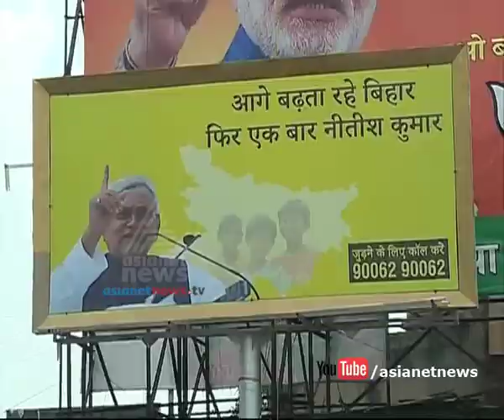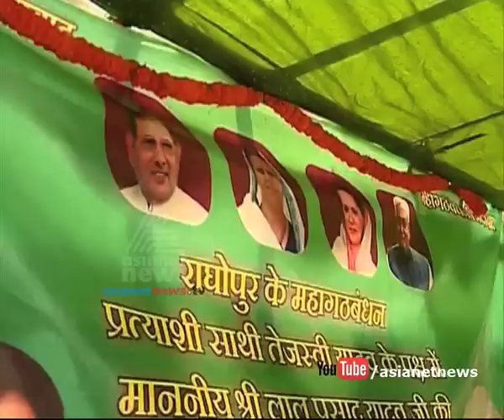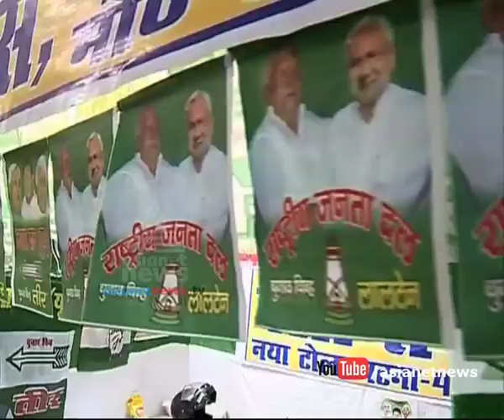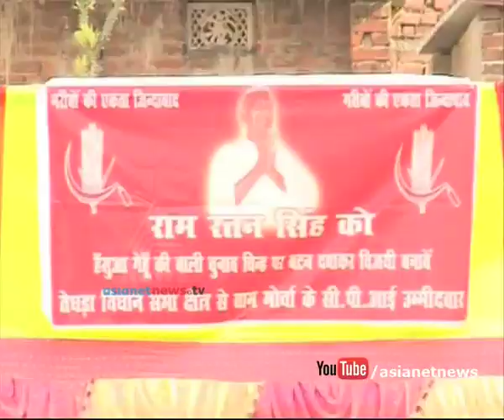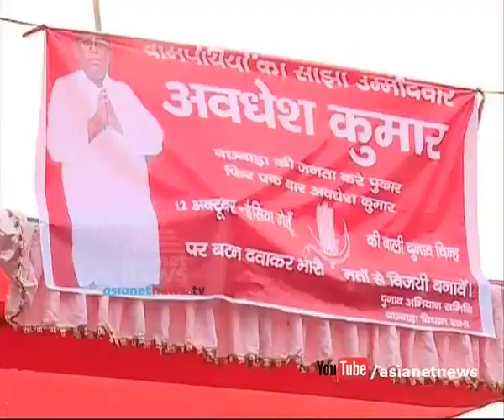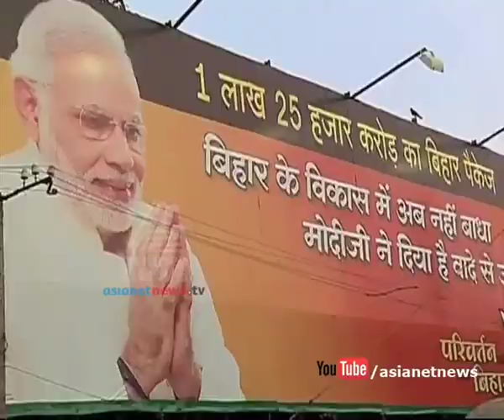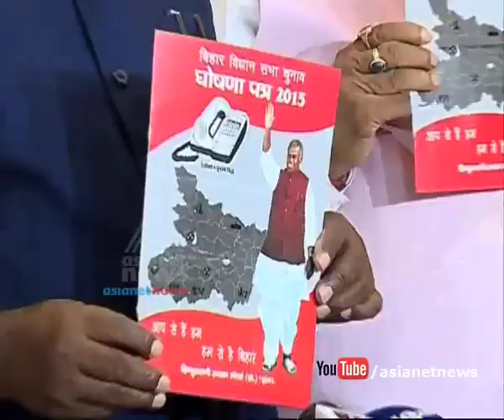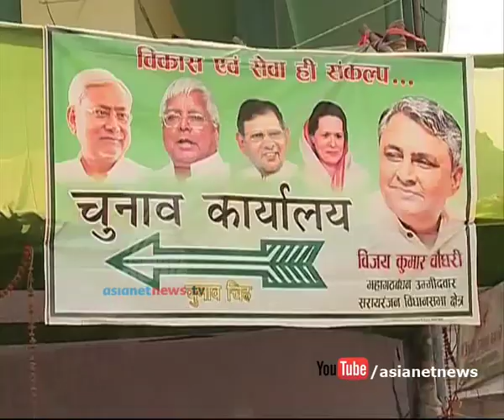Bihar Election Special : പാടലീപുത്രം ആര്‍ക്കൊപ്പം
Bhihar first phase Election campaign end Today . Bihar Election special video on Asianet News